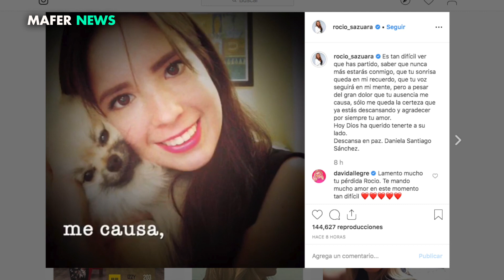CON GRAN DOLOR ROCÍO SÁNCHEZ AZUARA ANUNCIÓ LA MUERTE DE SU HIJA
Si te late MAFER NEWS te van a encantar los nuevos canales...

SALMA HAYEK en MÉXICO ESTRENA SERIE MONARCA y HABLA SOBRE EL ESCÁNDALO DE YOLANDA Y VERÓNICA